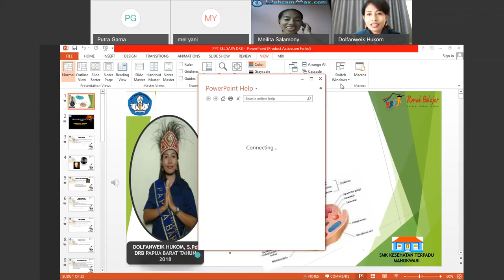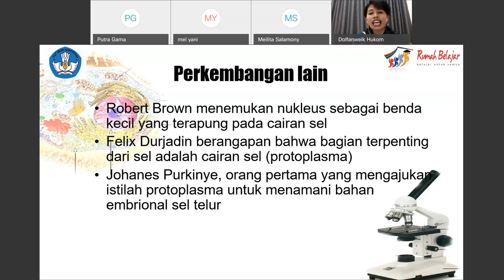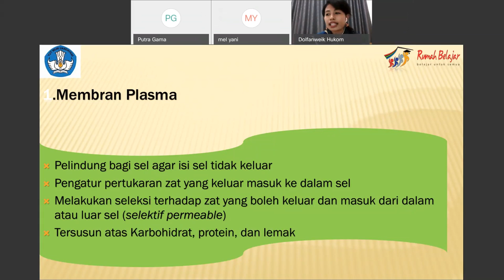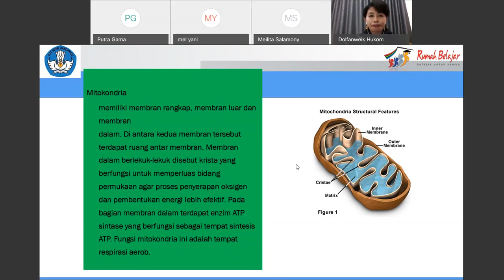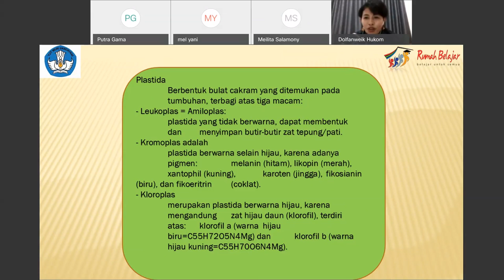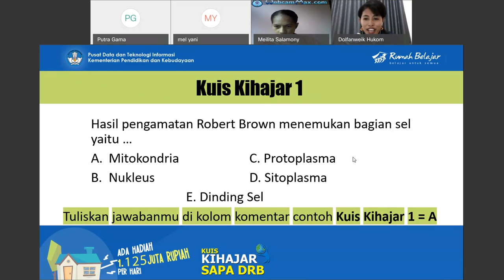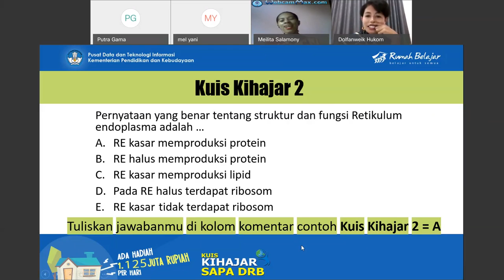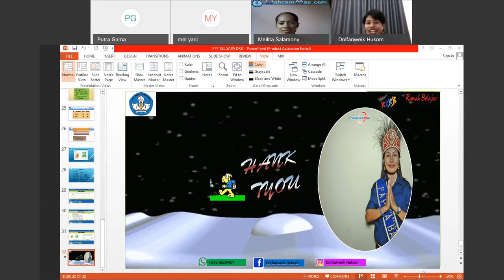SMK Biologi - Dolfanweik Hukom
Halo, Sahabat Rumah Belajar, untuk mendampingi kalian yang sedang belajar di rumah, yuk simak Video Sajian Pembelajaran Daring (SapaDRB) Bersama Duta Rumah Belajar Dolfanweik Hukom.